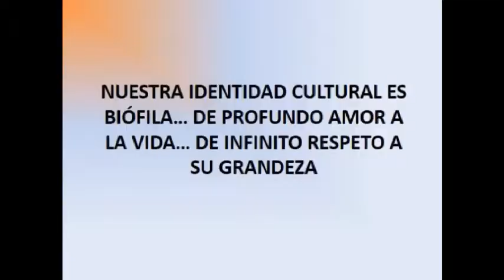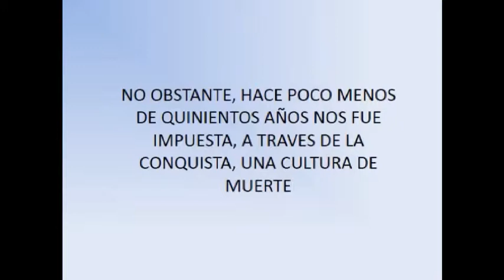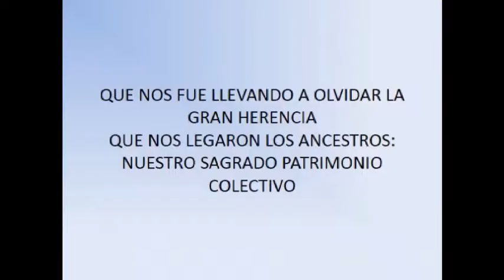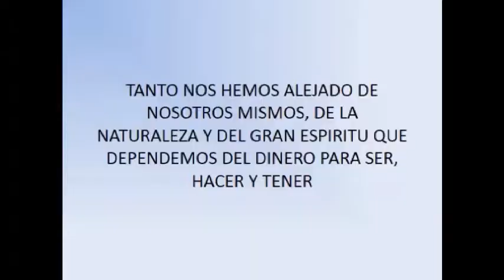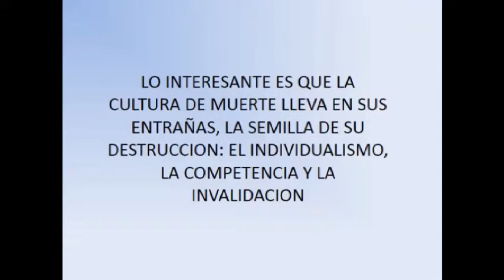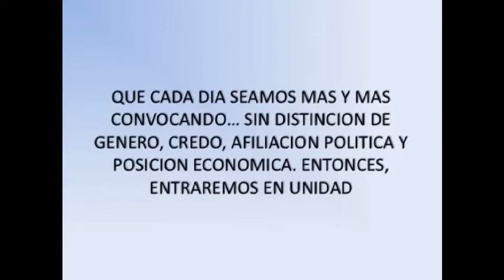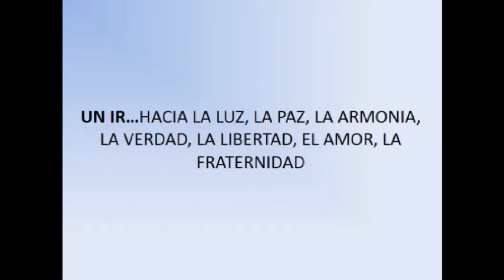4/4-09/11/2015-Conciencia Planetaria- Con: Gerardo Said- Invitada: Eva Cecilia Solís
4/4-09/11/2015-Conciencia Planetaria- Con: Gerardo Said- Invitada: Eva Cecilia Solís - Captured Live on Ustream